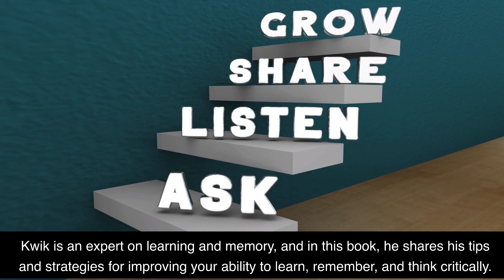Limitless by Jim Kwik 2 Minute Book Summary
I love coffee! Please support my channel with a $5 contribution by buying me a coffee Welcome to this 2 minute summary of "Limitless: Upgrade Your Brain, Learn Anything Faster, and Unlock Your Exceptional Life" by Jim Kwik. In this book, Jim Kwik, the world-renowned memory improvement expert, shares his best tips and strategies for unlocking your brain's potential to learn faster, think more clearly and live an even more exceptional life. He explains how to apply the latest neuroscience research and psychology principles to increase your productivity and become more successful. Learn how to boost your learning power and become Limitless today!